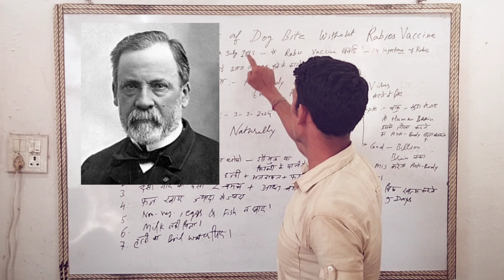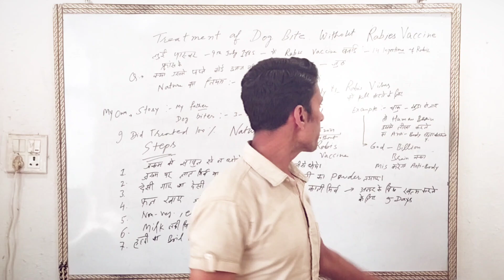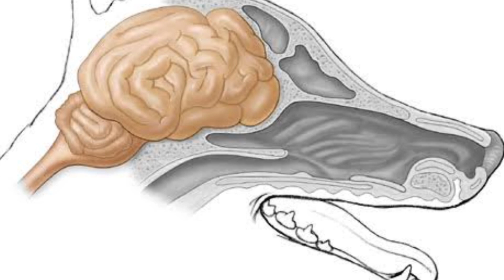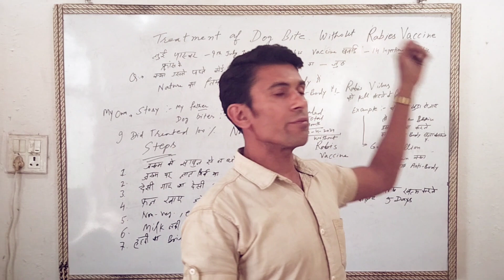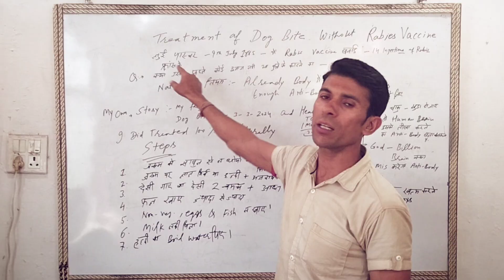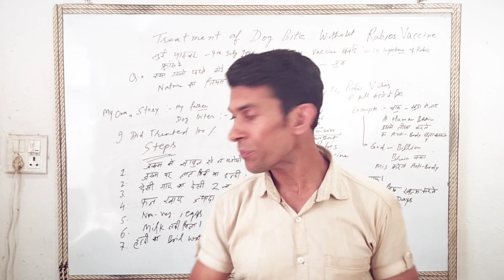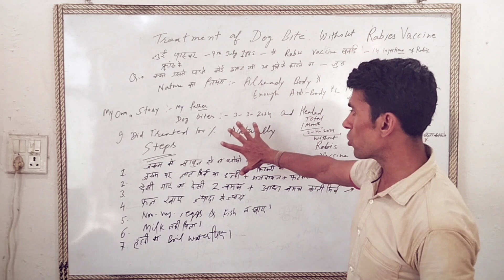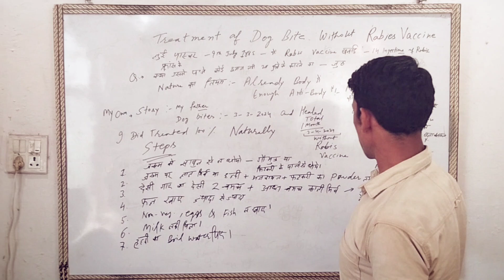Treatment of Dog Bites without Rabies Vaccine - By Dr . Vinod Kumar - Hindi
If you want to treat the dog bites without rabies vaccine, this video will give simple steps
Steps :
00:00 Introduction
07:21 Never Clean dog bite wound with soup but with neem, fitkari or gaumutra
07:52 Use Red chilli powder or haldi+ajvayan +fitkari powder on wound
08:32 Eat Desi gay mata ghee + kali mirach for removing dog poison
09:43 Eat more and more fruits
 09:49 Never Eat non veg., eggs and fish
10:34 Not to drink milk (special dog and snake bite)
10:54 drink haldi ka kara
About channel
Swami Dayanand Naturopathy Hospital is an International Naturopathy Hospital. It provides service to heal all diseases through natural way without medicine and surgery. It was started by Dr. Vinod Kumar in 2005.  It provides health services like diagnosis and treatment through online system.
Book : 100 Benefits of Brahmacharya By Dr. Vinod Kumar